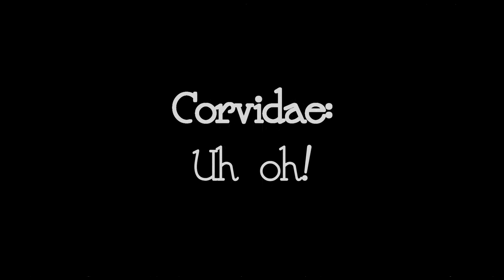POST MATCH COMMENTS - Barren & Corvidae (Reanimated XV)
Jonathan Corvidae's nightmare was realised at Reanimated XV when he faced the monster known as Barren. How Corvidae managed to make it out in one piece we're still not sure.

Live wrestling in Adelaide